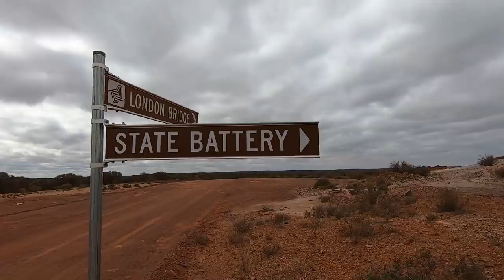Is this the end? Also...a HUGE natural bridge in the middle of nowhere! Day 7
Is this the end? Is this series really coming to a close? We check out a huge natural bridge in the middle of nowhere after visiting Sandstone. We're on our way towards civilisation again now, but there's still an old beer cave, plenty of ruins - and one final campsite to see!

We have a convoy of eight vehicles including a Mercedes Sprinter 4x4 van, 200 series landcruiser, Isuzu Dmax and Nissan GQ Patrol. This is outback australian adventure at it's best, and an overlanding journey on many peoples bucket list.

This is the LASt of DAILY VIDEOS! Over the course of a week you have seen 7 videos exploring the Goldfields region of Western Australia. There will be ghost towns, gold mining, prospecting, bush camping and outback exploring all along the way.